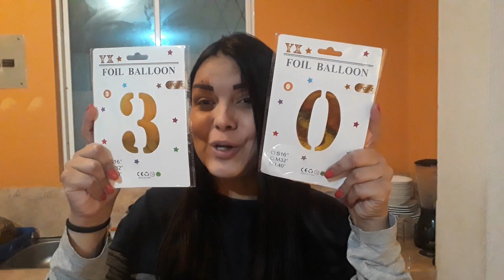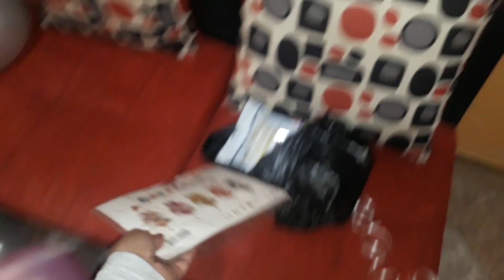Celebra conmigo MI CUMPLEAÑOS Nro. 30/ Parte 1 ♥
Hola mis amoresss..!! Les traigo un Vlog de la parte número 1 de mi cumpleaños Nro. 30..!! :D Espero les gusteee..! Y vean la segunda parte :D